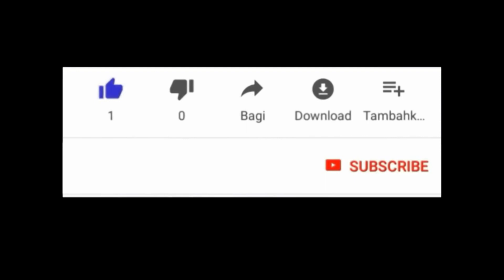VINI GADE KOMAN SEREMONI BEF OUGAN POUCHON AN TEYE , NAN PONSONDE